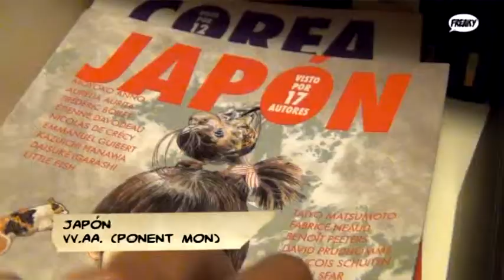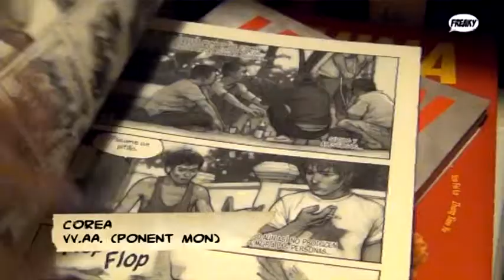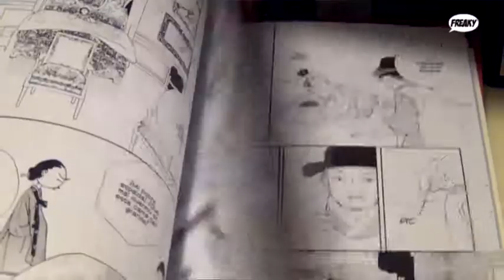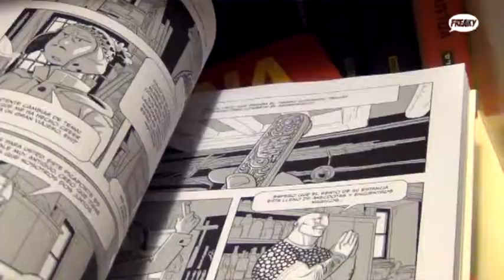JAPÓN, COREA, CHINA, FRANCIA: LA TETRALOGÍA FRANCOASIÁTICA (RESEÑA)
Aprovechamos la publicación de "Unos días en Francia" (Diábolo, 2012) para recuperar todos los volúmenes de este proyecto que ha unido a autores franceses, coreanos, chinos y japoneses.